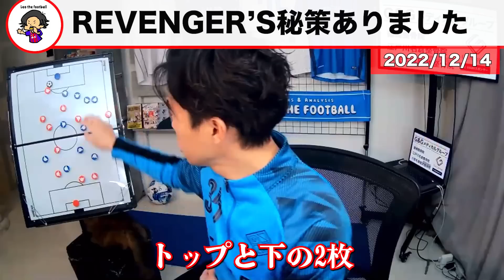【レオザ】実はREVENGER'S秘策を用意してました/今だから言える裏側【レオザ切り抜き】